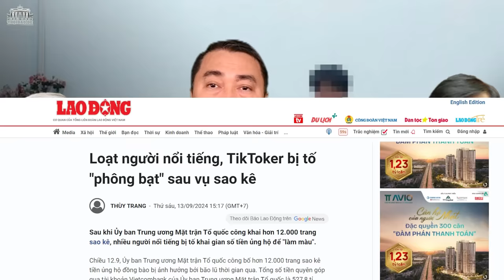Vì sao quyền lực của Tổng Bí thư Tô Lâm không suôn sẻ trước chuyến công du Hoa Kỳ?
Mâu thuẫn giữa lãnh đạo của phe Hưng Yên đang trở nên trầm trọng, đặc biệt, mối quan hệ giữa Bộ trưởng Lương Tam Quang và Chánh Văn phòng Trung ương Nguyễn Duy Ngọc.

Xem bài chi tiết tại:
Hoặc: